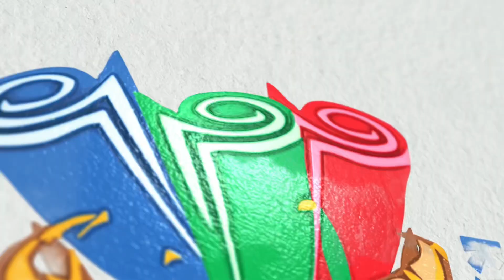“ Pasang di Pondok Pesantren Roudlotul Mutathoyyibin Al Mubarokah Nongkosewu, Ponncokusumo,Malang “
Alhamdulillah, kali ini tim bakul karpet berkesempatan untuk memasang karpet di Pondok Pesantren Roudlotul Mutathoyyibin Al Mubarokah daerah Nongkosewu, Poncokusumo, Malang
Jenis karpet yang dipasang kali ini adalah karpet mecca
Karpet ini adalah salah satu karpet lokal buatan Indonesia.
Karpet ini memiliki ketebelan 13mm yang terdiri dari 11mm benang dan 2mm backing
Untuk kerapatannya karpet mecca ini memiliki kerapatan 920.000 dot/m²
Untuk ukurannya sendiri karpet ini memiliki lebar 120cm, dengan ukuran rol 6m dan 30m yang paling panjang, tetapi nantinya bisa disesuaikan dengan ukuran panjang lebar masjid anda dan juga nantinya langsung kita seting di lokasi.
Nah buat kalian yang lagi cari karpet masjid, karpet rumah, karpet kantor, dll. Kami tim bakul karpet siap melayani pemasangan karpet langsung dilokasi dengan berbagai jenis karpet serta berbagai jenis merk yang tentunya dengan berbagai kualitas yang tidak mengecewakan. Kami juga melayani karpet custome dengan harga yang cukup terjangkau tentunya.